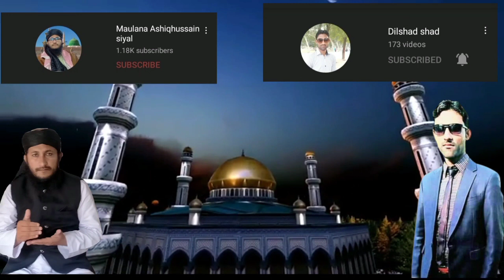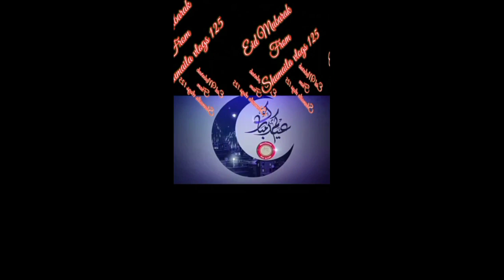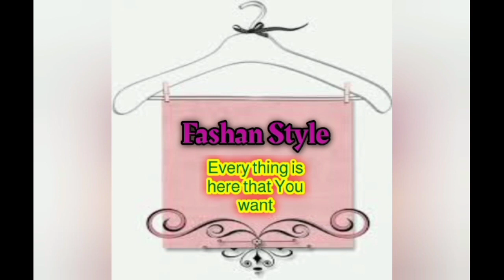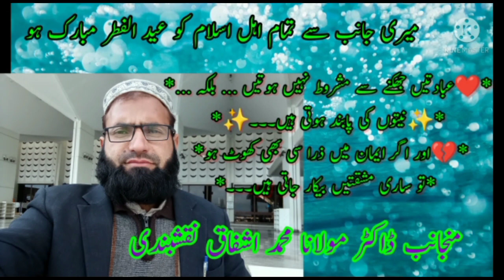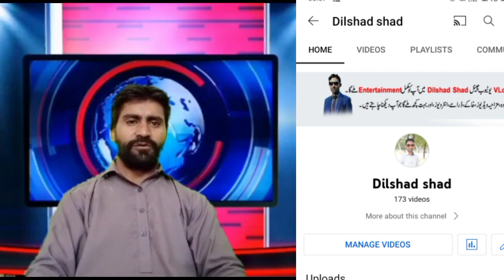Eid ul Fitir Mubarak All Youtube Family|Happy Eid Ul Fitir |Dilshad shad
میری طرف سے آپکو اور آپ کے سب گھر والوں کو عیدُالفطر کی خوشیاں بہت بہت مبارک ہو اللہ پاک ہم سب پر اپنی رحمت فرمائے اور ہم سب کا حامی و ناصر ہو آمین ❤️
آپکی دعاؤں کا طلب گار             💯🤝🏻💞

دلشاد شادEid ul Fitir Mubarak All Youtube Family|Happy Eid Ul Fitir |Dilshad shad|